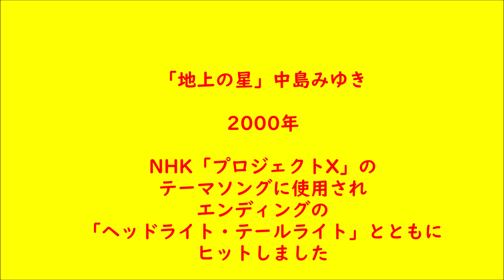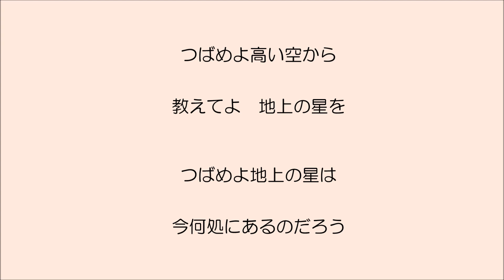地上の星 大正琴による 琴扇修会 Taishō harp中島みゆき Japanese Banjo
Japanese Banjo